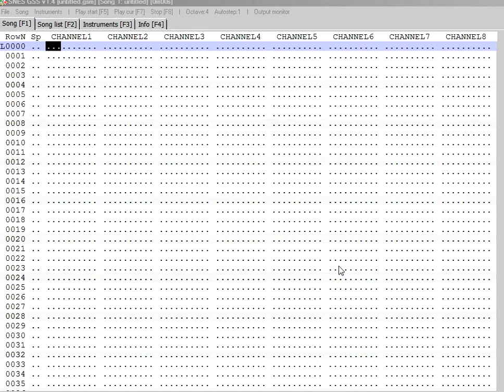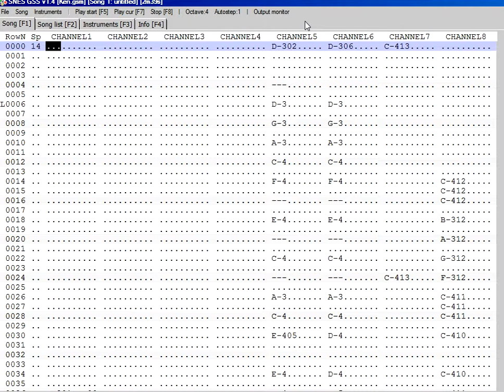Street Fighter Alpha/Zero 2- Ken's theme (SNES GSS)